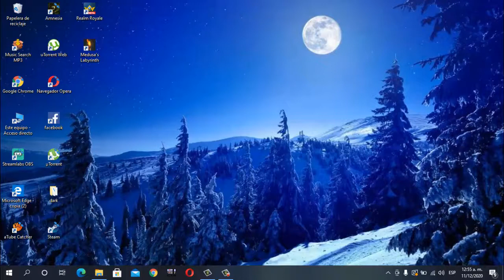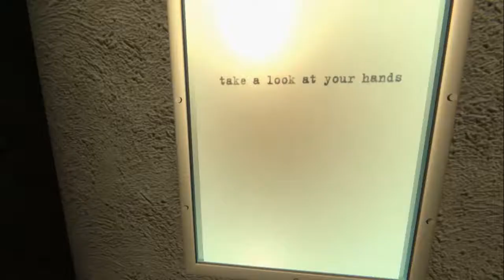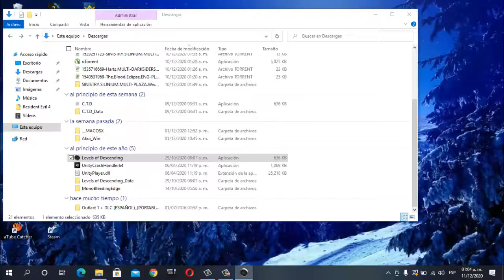JUGANDO DELYRIUM asco de juego.................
en este canal encontraras contenido apropiado de tu agrado para la fabricacion de productos de limpieza.